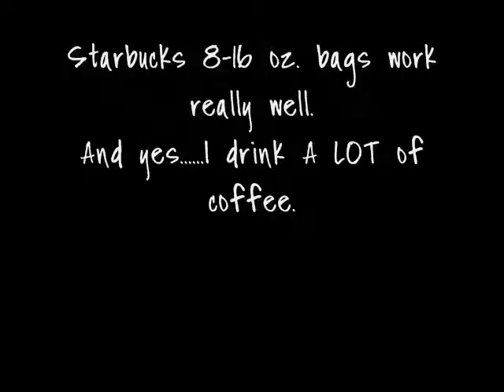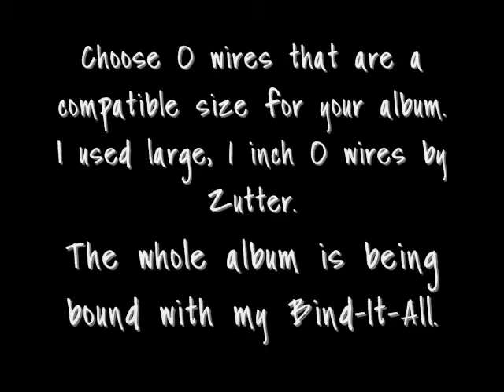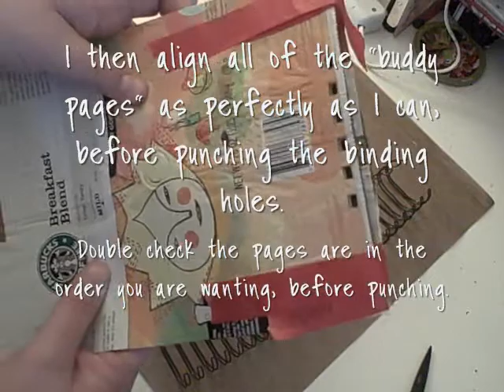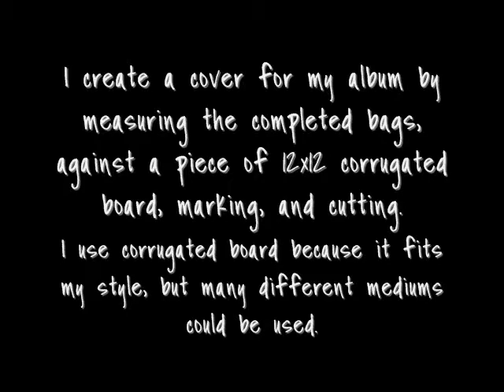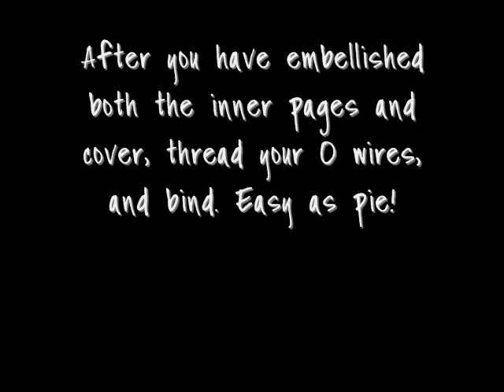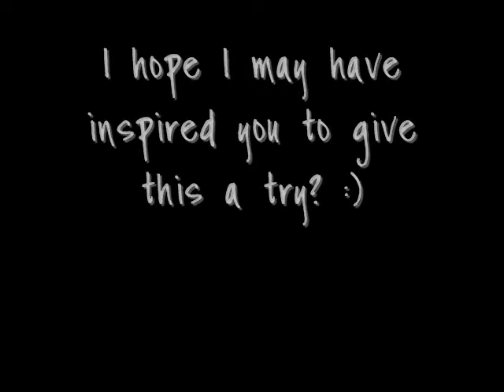Making an Album/Journal for Coffee Lovers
A tutorial on making an album any coffee fanatic would love. out of recycled coffee bags! Use those aluminum type bags to create pages for an album. The graphic designers at the coffee bean companies have done the work for you, with beautiful illustrations and graphics. Just add a few papers, washi, tissue, or gaffer tapes. and a dash of hot glue. And. hot dog! You've got a unique handmade gift!